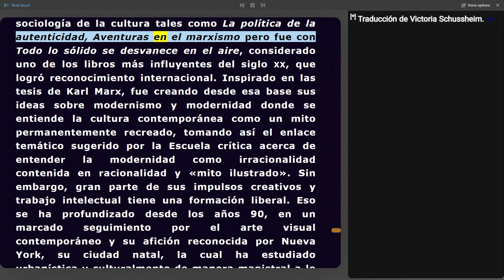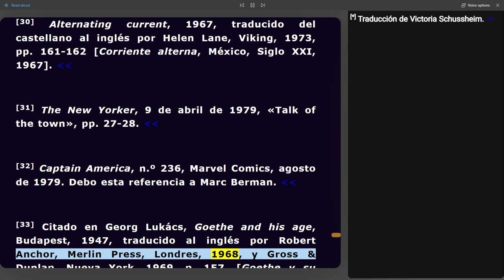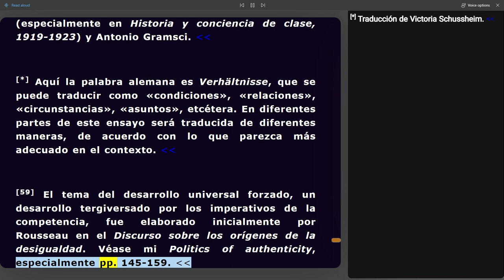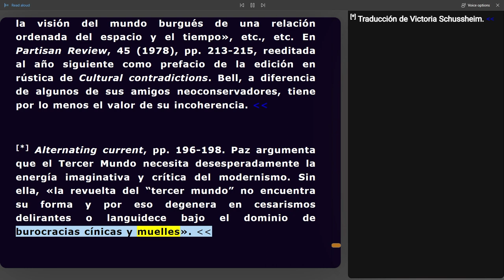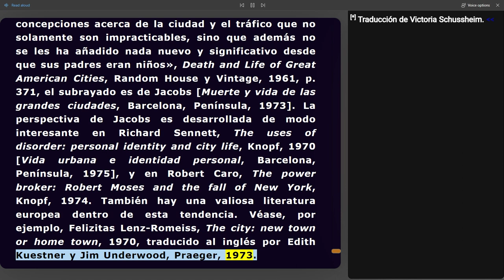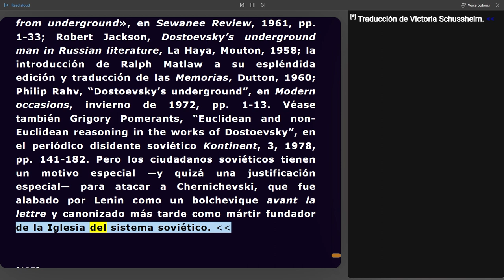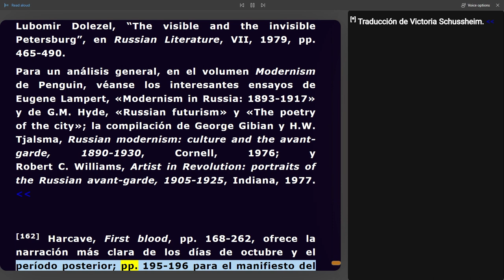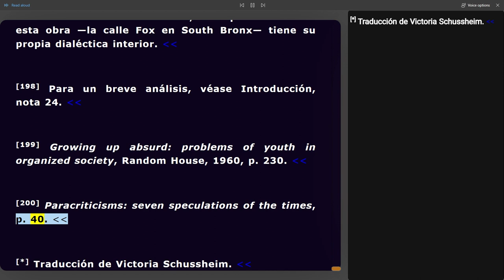(Parte 9) Notas